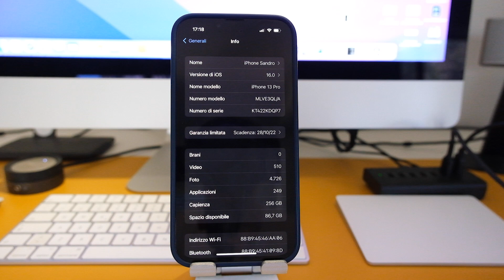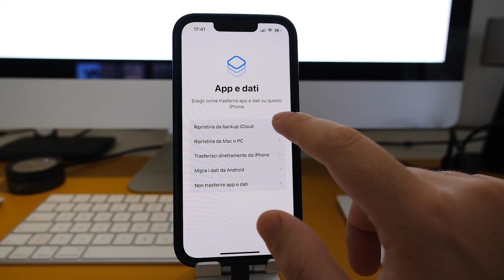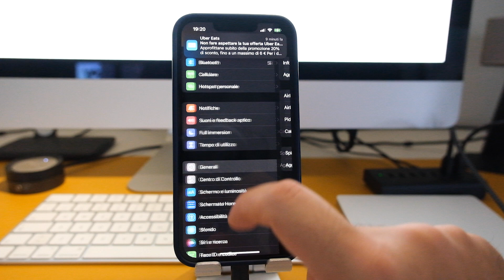iPhone: Downgrade di iOS 16 Beta a iOS 15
Vuoi tornare ad iOS 15 dopo aver installato la Beta di iOS 16? Ecco come fare il downgrade di iOS 16.